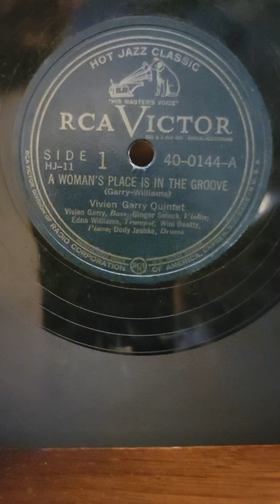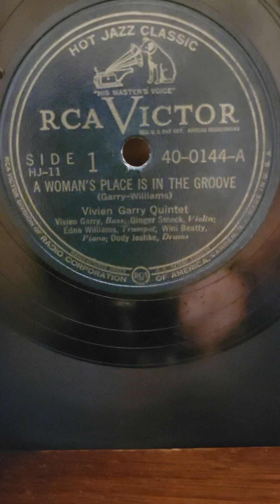A Woman's Place is in The Groove - Vivian Garry Quintet RCA Victor records #40-0144 1948